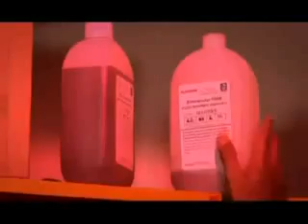Tamil Love Song Kanavellam Nethane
Kanavellam Nethane